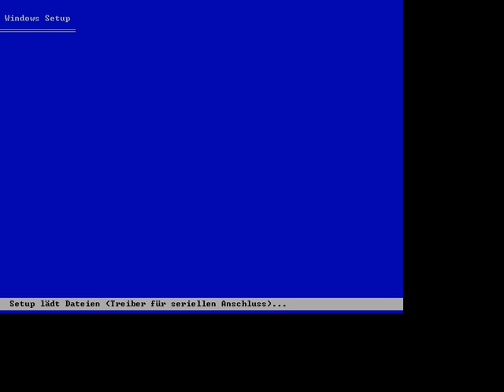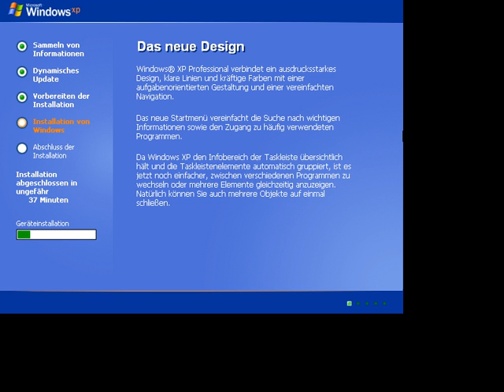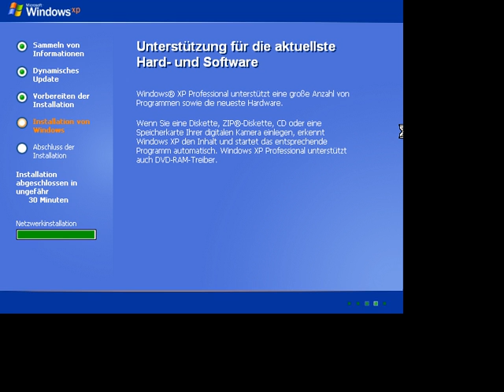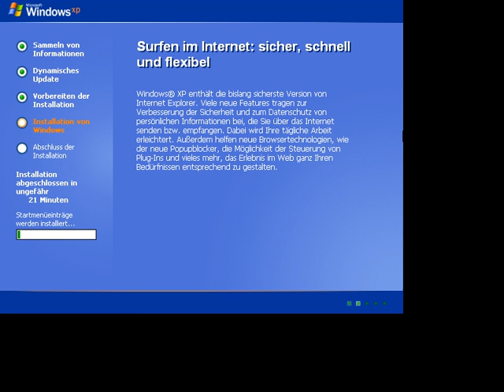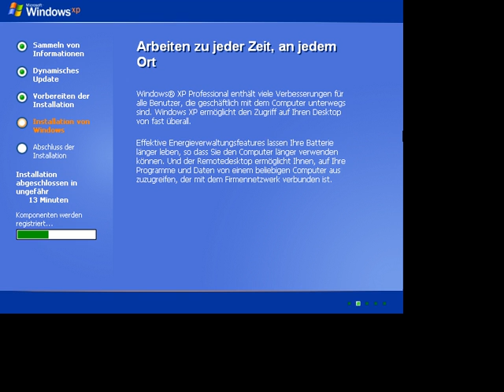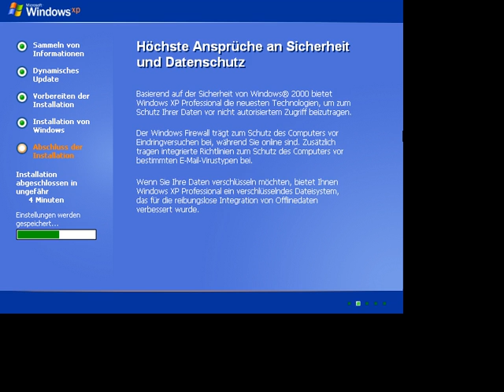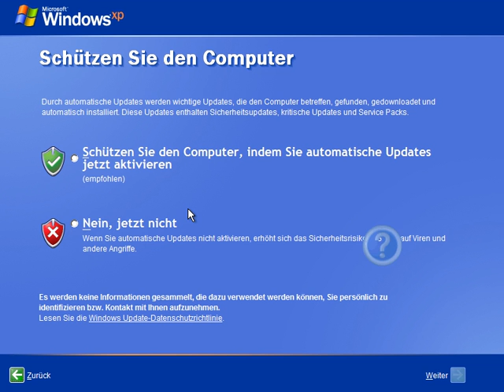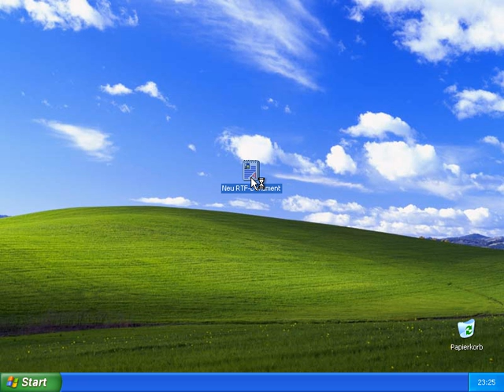Windows XP Professional ULTRA FAST install 9 min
This is a little try

the challenge : XP install under 10 min
Accepted !

Done in 9 min
from First boot to last reboot

with first start and one restart 11 min

shutdown in 30 sec
start in 20 sec

Have fun with this little experiment

MFG Loip104³